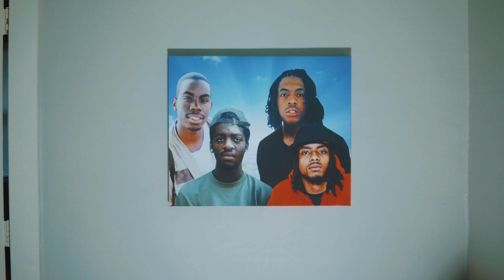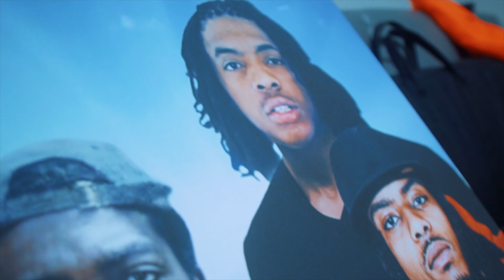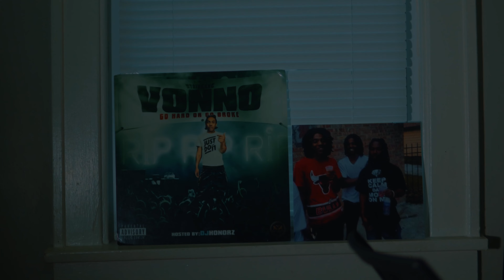KING HUNNID X ZO BANDZ - YESTERDAY (Music Video)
SHOT/EDITED - BRIAN EDWARDS
TO BOOK YOUR NEXT VIDEO IN A CITY NEAR YOU EMAIL NOW